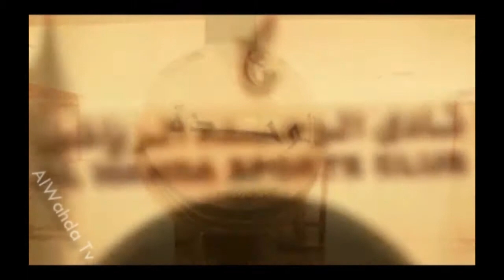إعلان مباراة الوحدة × الشارقة - دوري الخليج العربي الجولة 19 - 21.02.2014